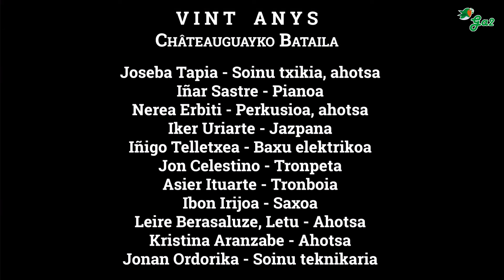Châteauguayko bataila (Joseba Tapia Vint Anis)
VINT ANYS - Châteauguayko Bataila
Joseba Tapia - Soinu txikia, ahotsa
Iñaki Sastre - Pianoa
Nerea Erbiti - Perkusioa, ahotsa
Iker Uriarte - Jazpana
Iñigo Telletxea - Baxu elektrikoa
Jon Celestino - Tronpeta
Asier Ituarte - Tronboia
Ibon Irijoa - Saxoa
Leire Berasaluze - Ahotsa
Kristina Aranzabe - Ahotsa
Jonan Ordorika - Soinu teknikaria

Châteauguayko bataila
Sinetsi ala ez sinets
Jaun andreok otoi entzun
Ni Châteauguayn izan nintzen
Bi mende direla egun

Asko hitz egin da naski
Bataila gogor honetaz
Nik erranen dut zehazki
Nola gertatu zen benaz

Châteauguayn zen erakarri
Etsai gaiztoa onera
Gora gure buruzagi
Sallaberry koronela

Goizean geunden guztiak
Lezoietan satorturik
Sallaberry koronela
Aldiz harkaitzean zutik
Vermongo hegoaldetik
Tronpetak zuenean jo
Koronelak oihuka: "Su!
Erre dezagun
Louis Armstrong!"

Châteauguayn zen erakarri
Etsai gaiztoa onera
Gora gure buruzagi
Sallaberry koronela

Bi tiro bota ondoren
Gelditzen ginen bakean
Normala zen bezala
Tratua behar zen egin
Orduan gazte xarman bat
Heldu zitzaigun Seven-up
Chevrolet eta ice-cream
Hitz gozotan eskaintzerat!

Châteauguayn zen erakarri
Etsai gaiztoa onera
Gora gure buruzagi
Sallaberry koronela

Bazkalordua heltzean
Akabo zen gure gerra
Norbait igortzen genuen
Hot-dog eta likoreka.
Han ez zela falta ezer:
Patatekin hanburgerra!
Beharrik lagungarritzat
Bagenuen alka-seltzer...

Châteauguayn zen erakarri
Etsai gaiztoa onera
Gora gure buruzagi
Sallaberry koronela

Eguerdi aldera ziren
Entzuten protesta-hotsak:
Gutiegi ginelako
Ez genuen ordezkorik.
Baina koronel airosak:
"Lanari gaitezela lot!"
Ta gure akuilatzeko
Oparitu zigun Charlot

Châteauguayn zen erakarri
Etsai gaiztoa onera
Gora gure buruzagi
Sallaberry koronela

Dudamuda zen bataila
Koronelak txit abilki
General yankitarrari
Gutuna zion bidali
Esan zion "Behazak Bill
Debaldetan ari gaituk
Hemendik ehun urtera
Hire duk dena diru-truk!"

Châteauguayn zen erakarri
Etsai gaiztoa onera
Gora gure buruzagi
Sallaberry koronela

Euskal musikaren txokoa karaoke formatuan.
Basque music